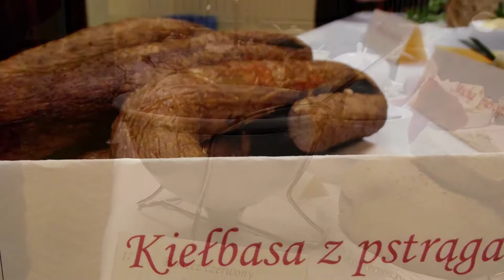Święto Niepodległości w Łabowej - audycja RDN Nowy Sącz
Nagranie pochodzi z audycji Folkowa Lista Przebojów Materiał udostępniło nieodpłatnie Radio RDN Nowy Sącz - Dziękujemy

Zdjęcia przedstawiają potrawy przygotowane na konkurs kulinarny w latach 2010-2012.

Konkurs jest organizowany od 2007 roku przez Gminny Ośrodek Kultury, Gminną Bibliotekę Publiczną w Łabowej oraz Towarzystwo Miłośników Ziemi Łabowskiej.